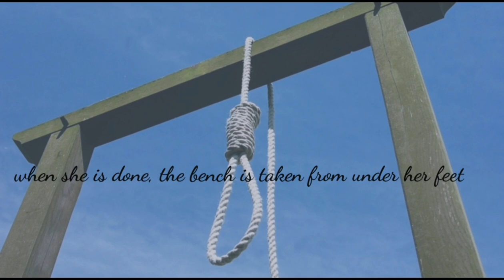5 most CRUEL RITUALS of SLAVIC Pagan RUSSIA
Hello everyone!
In this video we going to know 5 most bloody cruel and terrifying Slavic Pagan traditions and rituals of Prechristianic Russia.
Me streaming on You Now every friday evening 23:00 GMT
Kind regards
Stacy